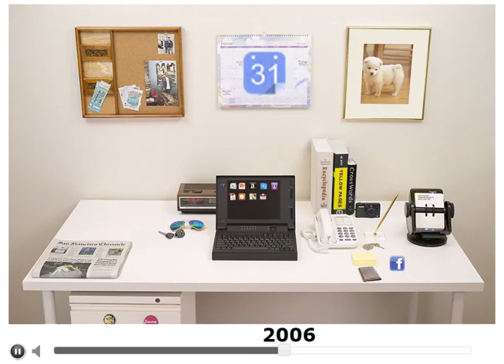Cómo cambió la tecnología | 40 años en 1 minuto | 1980 - 2020